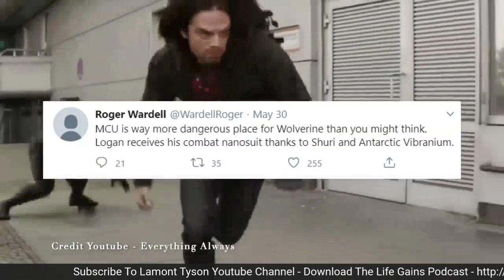Marvel News Phase 4 - Black Panther 2 New Movie News - Wolverine To Be Introduced In Black Panther 2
Marvel News Phase 4 - Marvel News Phase 4 - Black Panther 2 New Movie News - Wolverine To Be Introduced In Black Panther 2